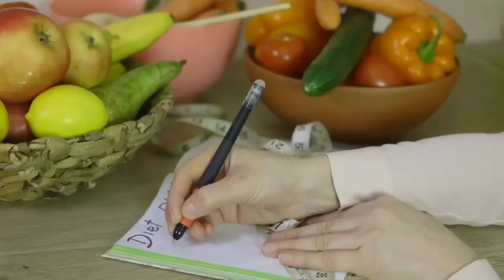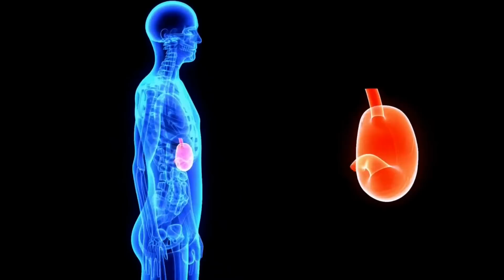LEANBIOME REVIEW 2022 ⚠️ ((ALERT )) ⚠️ LeanBiome reviews – LEANBIOME WEIGHT LOSS SUPLEMENT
⚠️  About LeanBiome ⚠️
A recent study at the prestigious King's College London looked at 3,600 sets of twins, where one was lean and the other overweight.

The scientists were shocked to find that the lean twins benefitted from a rich and diverse gut microbiome packed full of 'lean bacteria' species that helped to:

✅   Suppress Hunger
✅   Dampen Cravings
✅   Fire up the metabolism, and...
✅   Reduce fat storage

On the flip side, the gut microbiome of the overweight twins was less diverse, and dominated by a few species of "fat bacteria" that was shown to:

✅   Ramp up hunger
✅   Fuel uncontrollable cravings
✅   Freeze the metabolism, and...
✅   Increase fat storage!

The Director of the Stanford University Microbiome Therapies Initiative called it: "the clearest evidence to date that gut bacteria can cause weight gain."

And a growing body of research from Harvard, Yale, Johns Hopkins, and many more world-class scientific institutions now shows that repopulating your gut microbiome with the right kind of 'lean bacteria' species leads to a lean and healthy body.

New scientific studies have now identified the most powerful 'lean bacteria' species needed to do this so that anyone can become naturally lean.

With this ground-breaking research in hand, my team and I created:

 ⚠️ LeanBiome  ⚠️

LeanBiome's unique and proprietary formula is the first in the world to combine nine clinically-researched 'lean bacteria' species with Greenselect Phytosome®, a next-generation and caffeine-free green tea extract formulated with patented, absorption-boosting Phytosome technology.

Together, this advanced ingredient blend helps to quickly reverse the bacterial imbalance in your gut microbiome – the newly-discovered root cause of belly fat and unexplained weight gain.

Ever wondered how some people stay so skinny whatever they eat while others pile on the pounds simply by looking at a donut?

Turns out, those skinny types really are the lucky ones, and being overweight isn't your fault. Because according to new Ivy League research, those skinny types are blessed with a 'naturally lean' gut microbiome.

The good news is, anyone can now become naturally lean – including you.

All you need is a lean microbiome!

✅  Key Moments:

0:00 LeanBiome Review
0:26 LeanBiome Caution!
1:08 What is LeanBiome
1:19 LeanBiome Ingredients
1:30 LeanBiome Benefits
1:40  LeanBiome Safe
2:00 How to use Leanbiome
2:15 LeanBiome Alert!
2:35 LeanBiome Guarantee
3:05 LeanBiome Does It Work